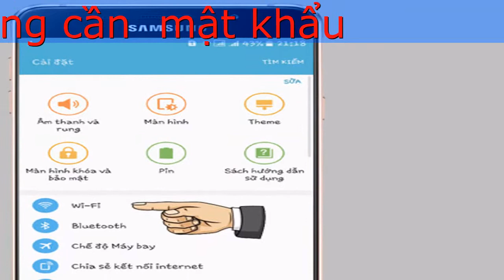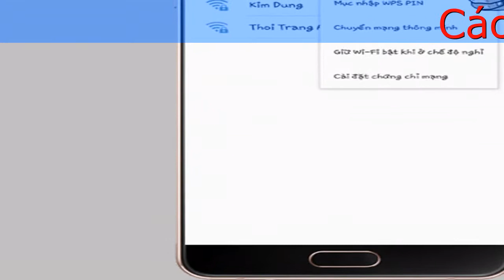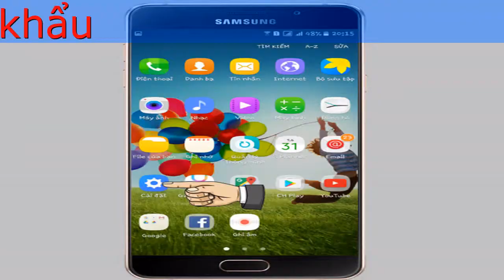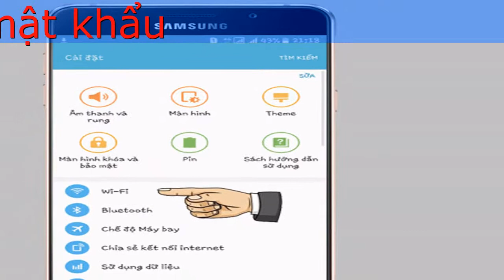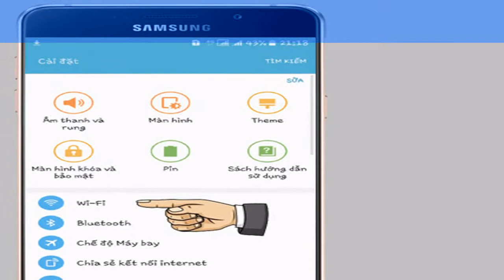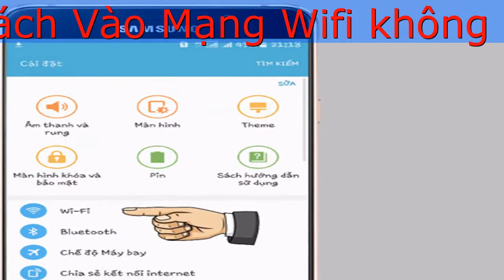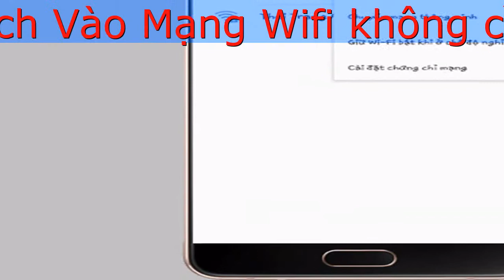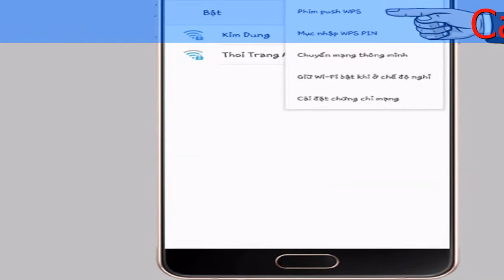Cách Lấy Wifi Không Cần Mật Khẩu Hướng Dẫn Kết Nối Wifi Không Cần Mật Khẩu Cực Dễ